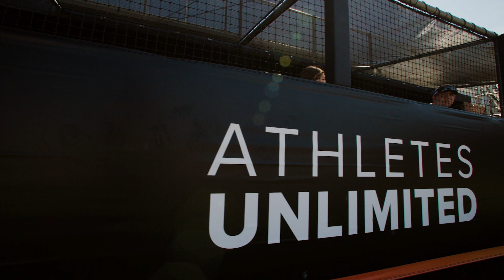Jocelyn Alo on Unleashing Potential | Koch x Athletes Unlimited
Jocelyn Alo, aka “The Home Run Queen” and a standout athlete with Athletes Unlimited, Oklahoma City Spark and Team USA, shares her thoughts on reaching her full potential. Jocelyn discusses her approach to life, her aspirations and her commitment to inspiring the next generation of female athletes.

Koch is proud to sponsor the 2024 Athletes Unlimited softball season, hosted at Wilkins Stadium at Wichita State University from June 10-25. We believe in the unique talents of individuals, empowering them to achieve extraordinary things. Athletes Unlimited shares this mission, giving athletes a voice in the game and more control over their careers.

Watch to hear Jocelyn's powerful insights and be inspired by her drive and determination.